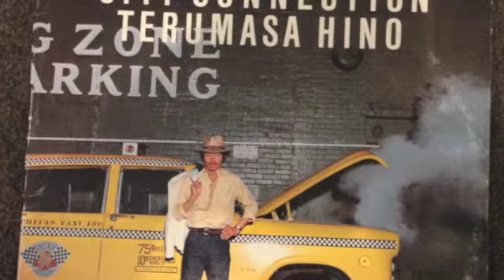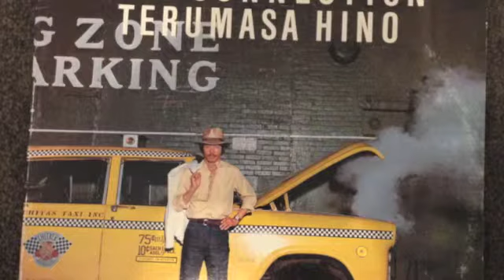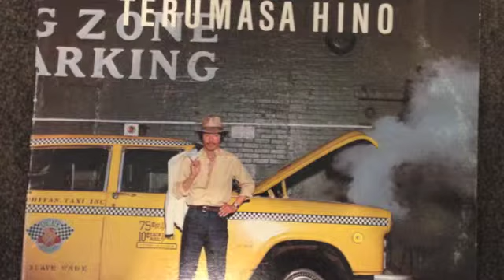Terumasa Hino 'samba de-la cruz'